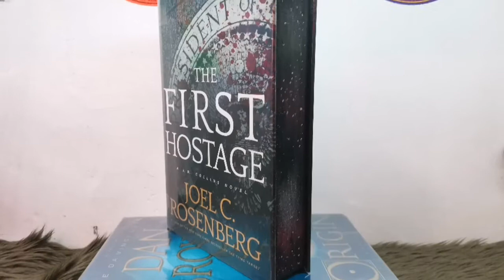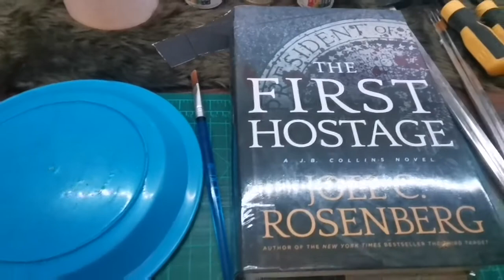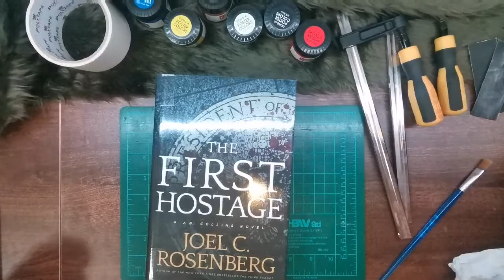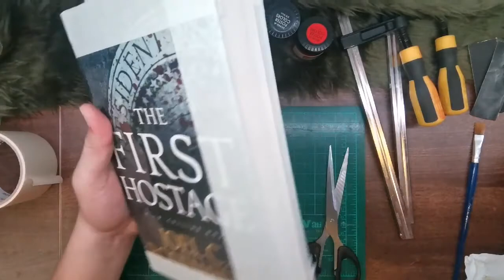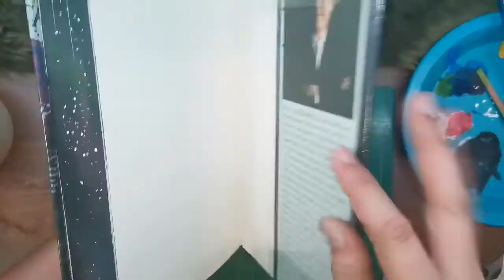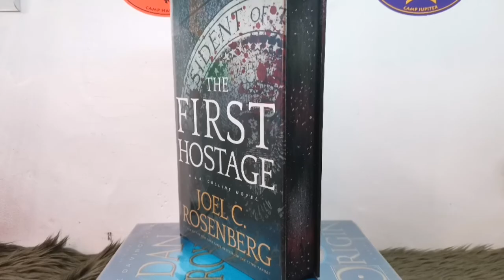DIY Painted Book Edge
So I've been thinking lately to transform a boring book edge into something awesome. Using paints and other materials, this ordinary book turned into an extraordinary one. Try it for yourself. All the materials and procedure are in the video. I hope you guys like it.